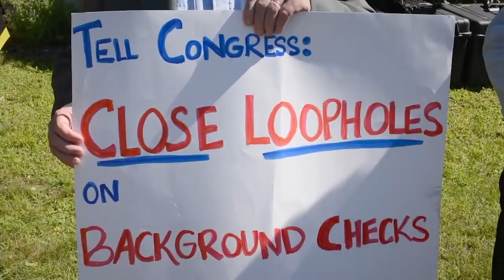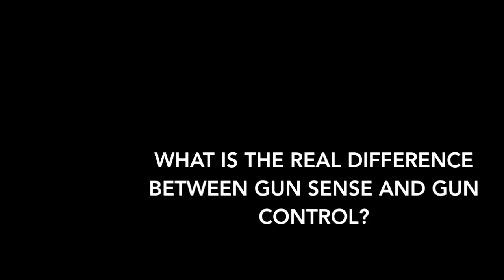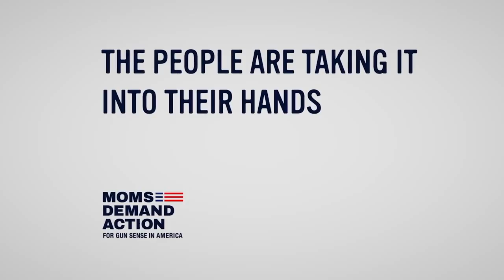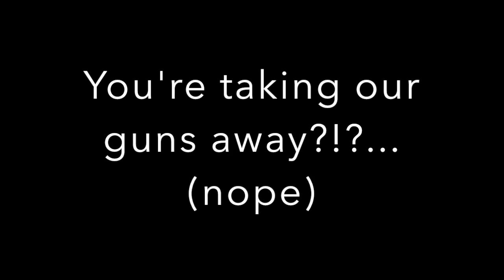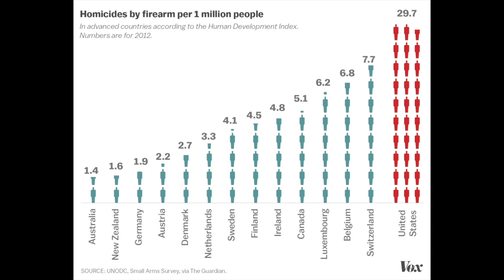Gun Sense in America - When is Enough Enough?